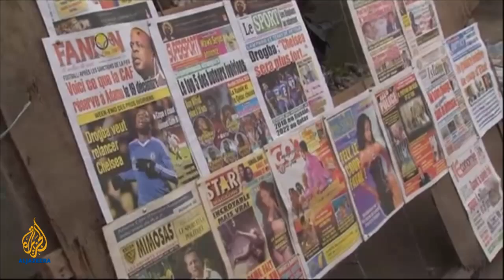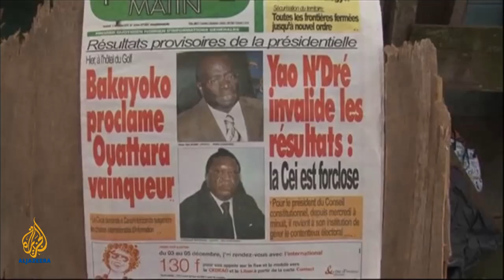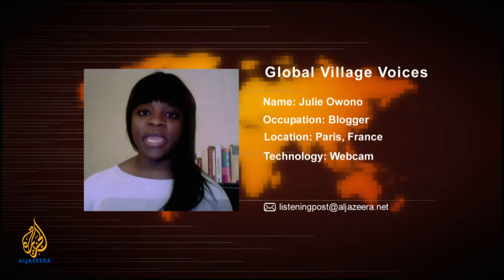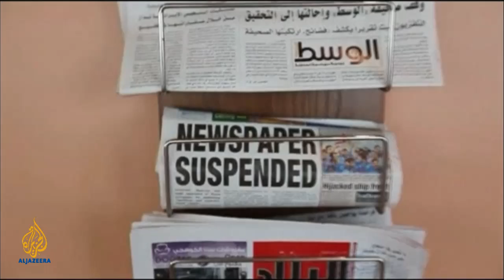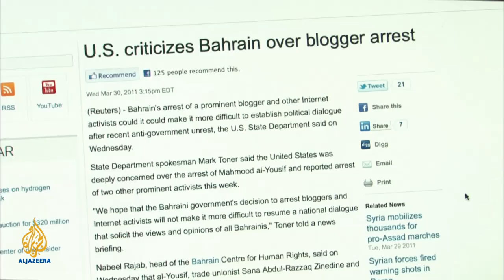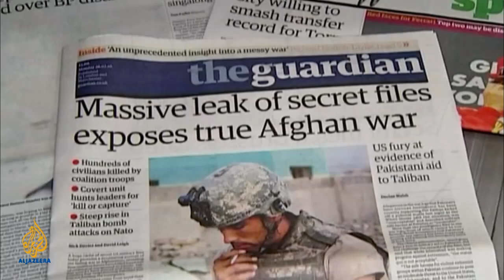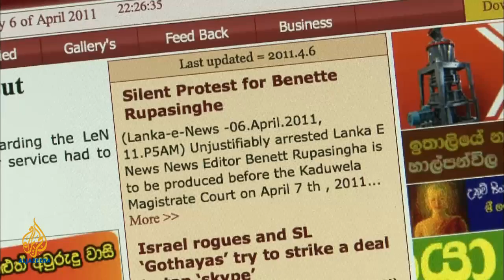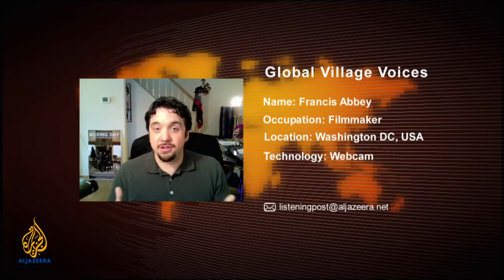Listening Post - Ignoring Cote d'Ivoire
Since elections last November, clashes between forces loyal to opposition leader Alassane Outtara and President Laurent Gbagbo have been pushing Cote d'Ivoire towards civil war. Central to this conflict has been the Ivorian media, with each side taking to the airwaves to win hearts and minds and ultimately, the battle on the streets. Yet despite the escalating humanitarian crisis, the story has ranked low on the international news agenda. On this episode of Listening Post we take a look at the media's role in the struggle for power and how the story has had to fight for coverage on the global media scene.